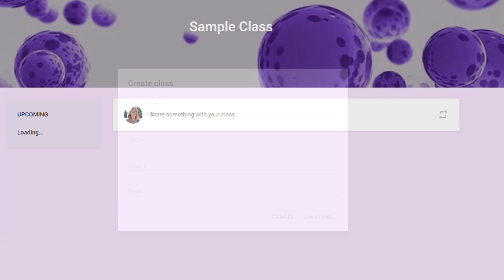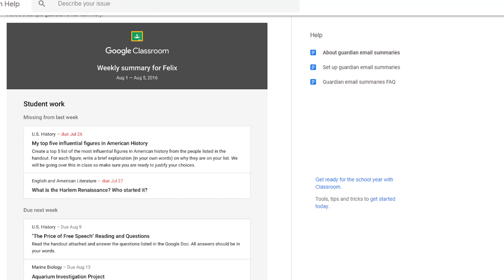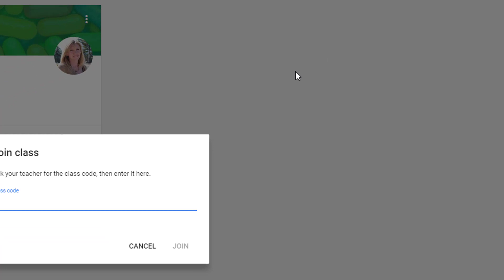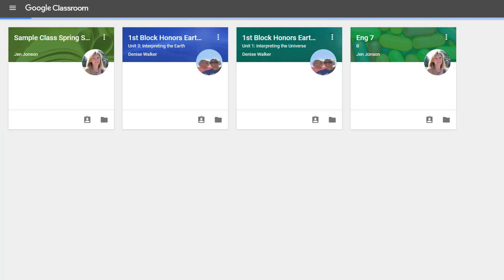Google Classroom Creating a Class and Adding Members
Covers how to create your Google Classroom coures, how to add co-teachers, and how to easily enroll your students.